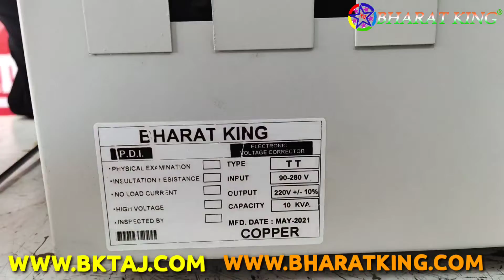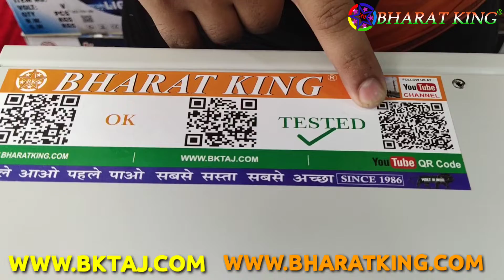BHARAT KING BEST 10KVA AUTOMATIC STABILIZER AND BYPASS CHANGEOVERPRICE-12500 FULL COPPER STABILIZER